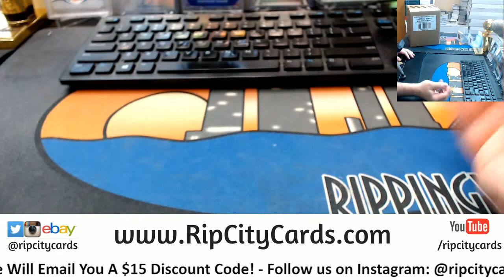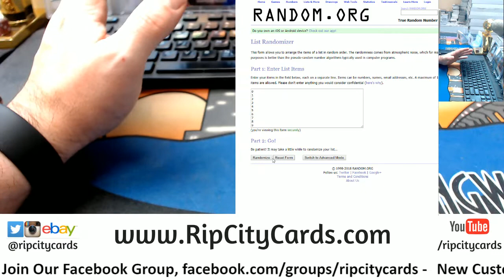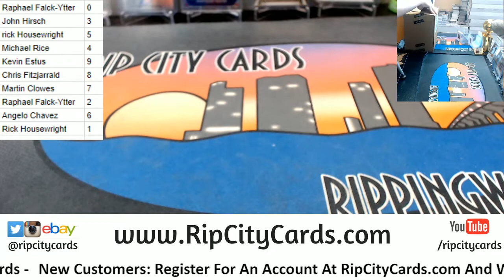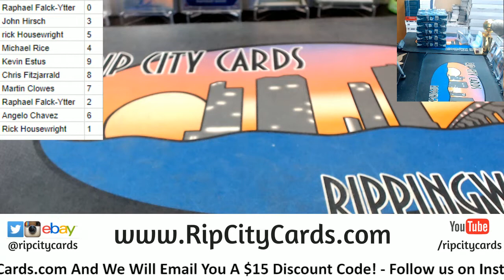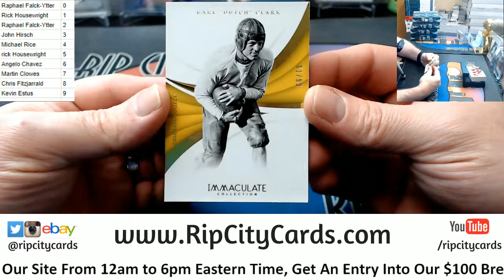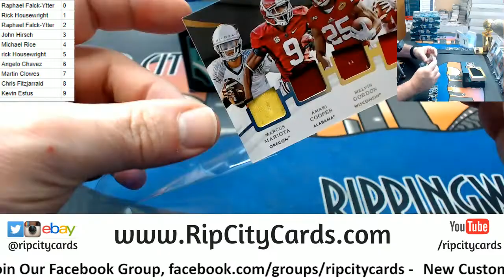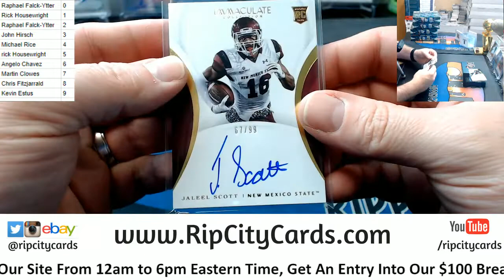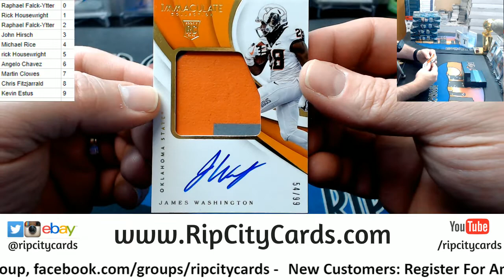2018 Immaculate Collegiate 1 Box Number Block #1